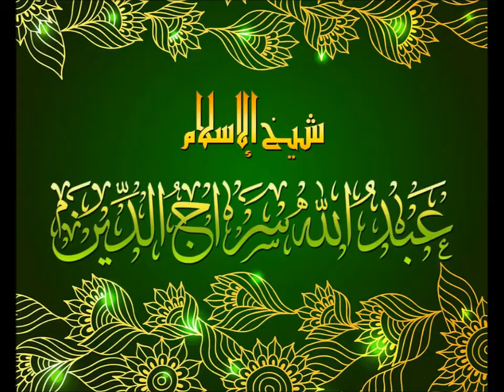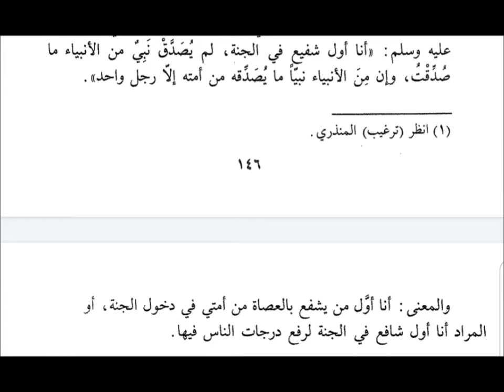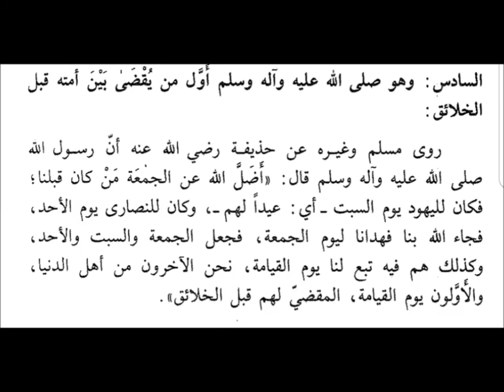نفحات سراجية ٧٠٦- اختصاص الله تعالى نبيه سيدنا محمدا" صلى الله عليه وآله وسلم بأوليات المعالي ٢